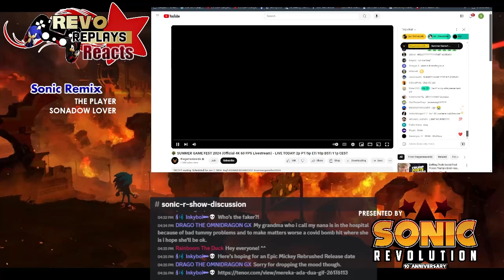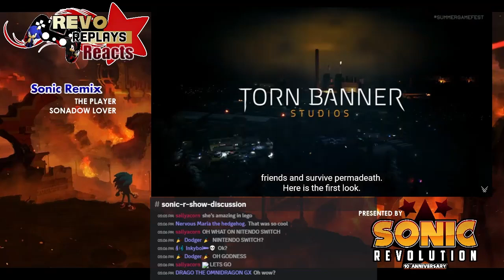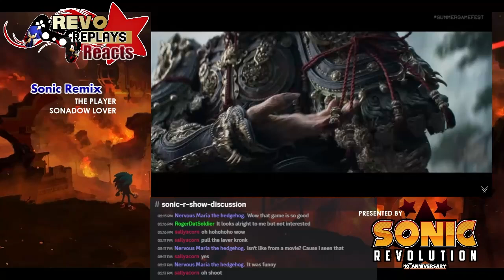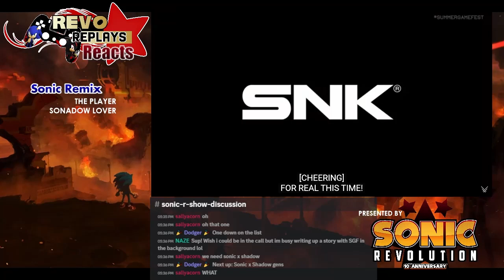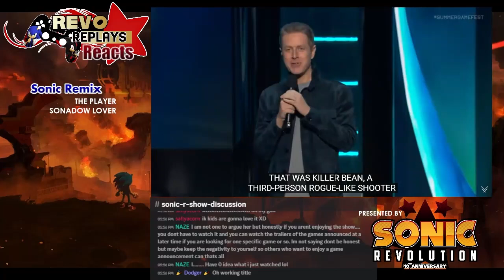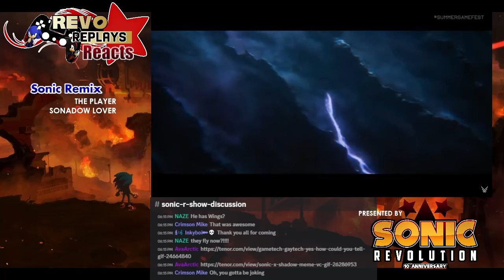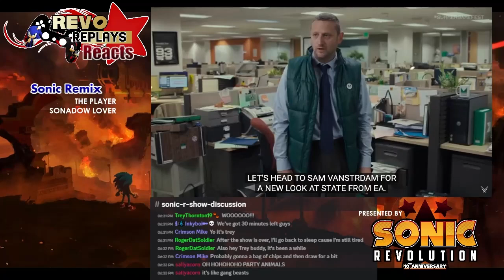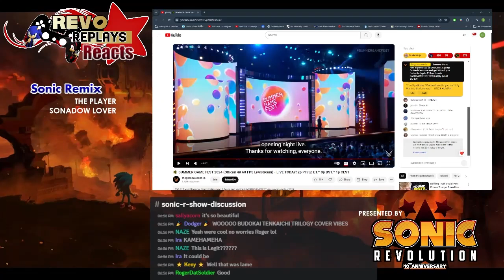Revo Replays Reacts: Summer Game Fest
Join this episode of Revo Replays Reacts where we react to Summer Games Fest.

Revo Replays Crew:
Sonic Remix: